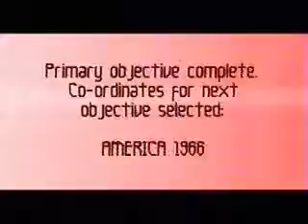BodyHarvest N64 - Java - Part 5 - Boss - Leviathan